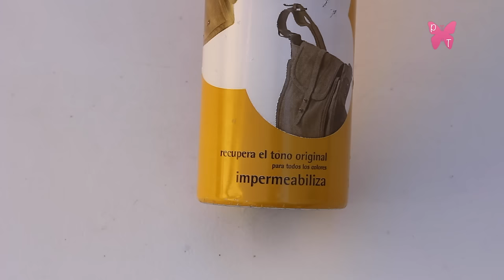Cómo limpiar zapatos de ante y piel vuelta (zapatos de gamuza o nobuk)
En este video os enseño cómo cuidar los zapatos de ante, zapatos de gamuza, zapatos de nobuk y los zapatos de piel vuelta. Os mostraré cómo limpiarlo, impermeabilizarlos para evitar que se manchen y por último un truco para eliminar los olores, que es válido para cualquier tipo de calzado. ¡Espero que os guste!

Puedes encontrar el producto impermeabilizante

Si te gustan mis vídeos:
- Compra mi libro